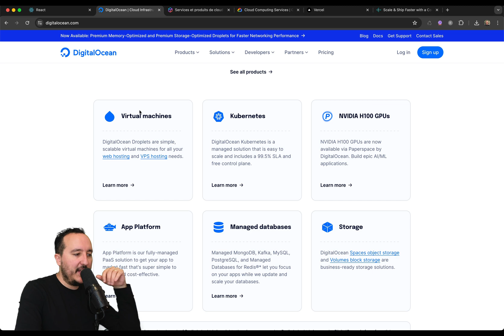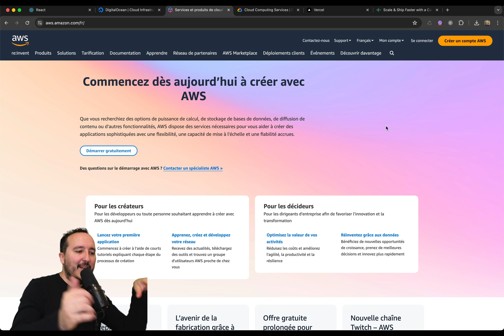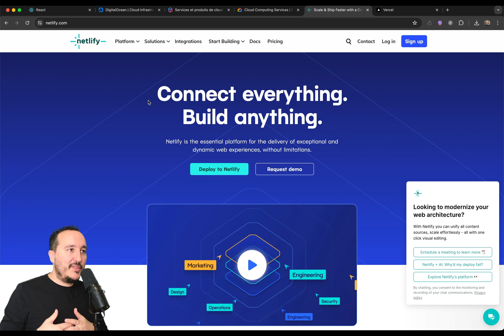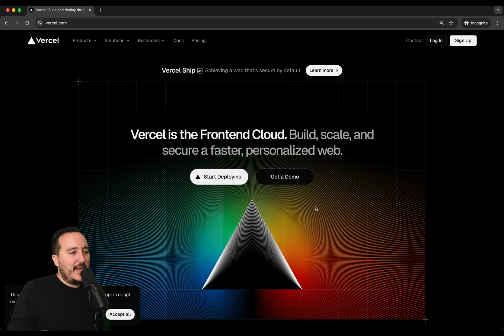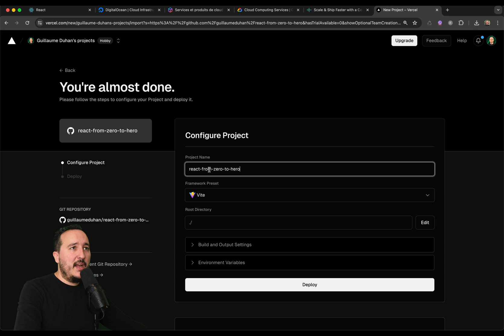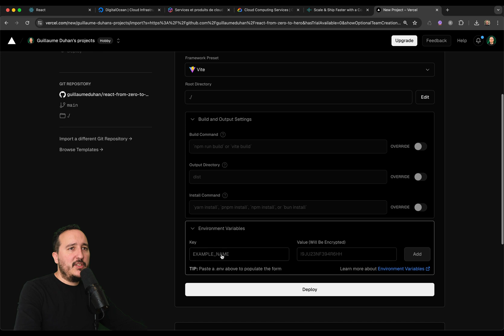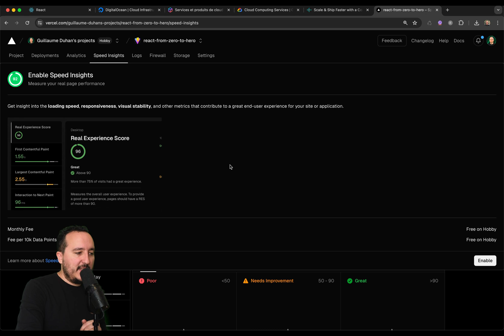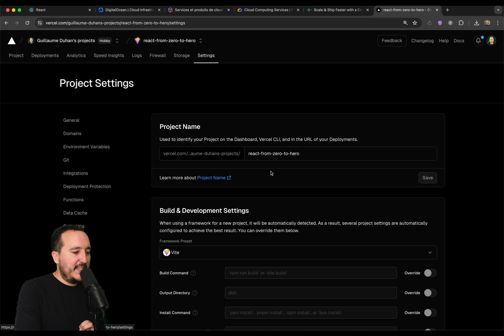Deployment — React: From Zero to hero — Part 5 (2024)